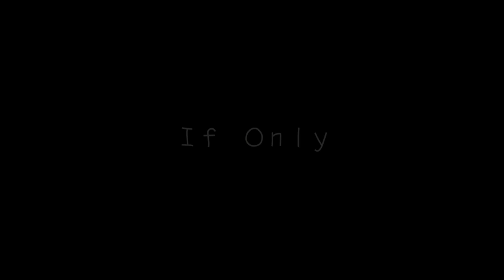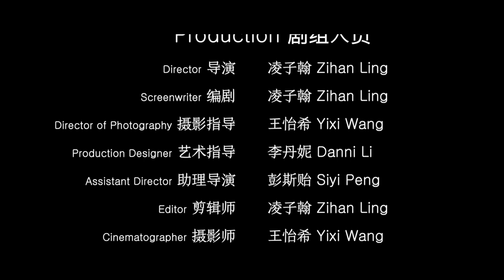If Only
A short film by Zihan (Johnson) Ling
UCI FMS 192 film project